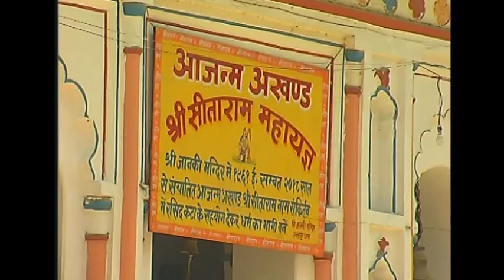Indian PM Modi visits temple, flags off bus service in Nepal